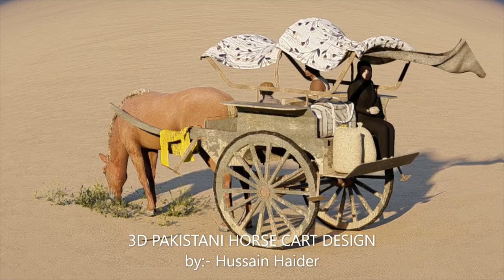3D Pakistani Horse Cart Design /// Sketchup Pro // V-Ray / Kasur Transport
Asslam_O_alaikum